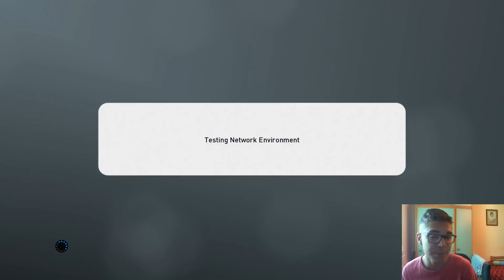PES 2019 MULTIPLAYER - FACEM SPECTACOL!